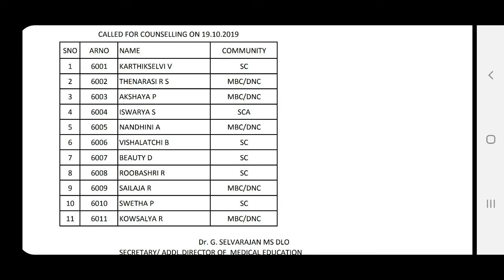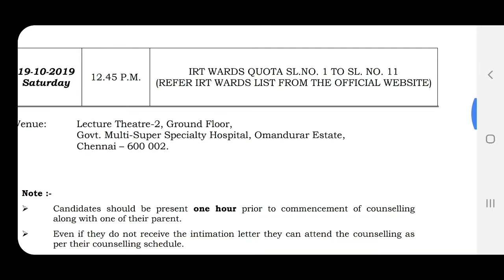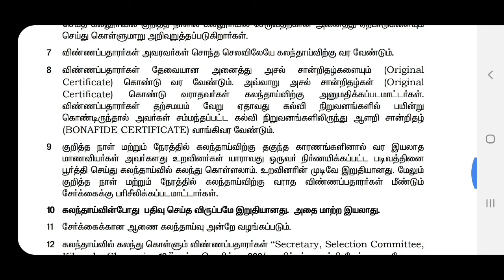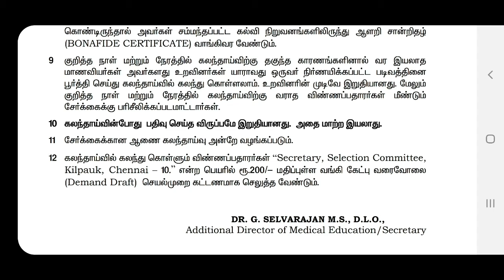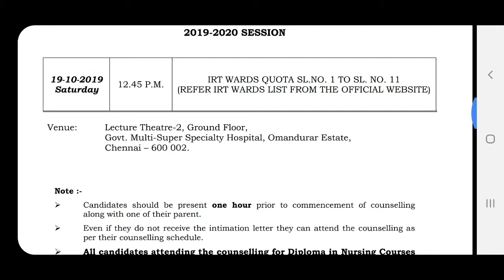Diploma nursing counselling schedule | IRT ward students | Tamil store | in Tamil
Diploma nursing  counselling schedule | IRT ward students